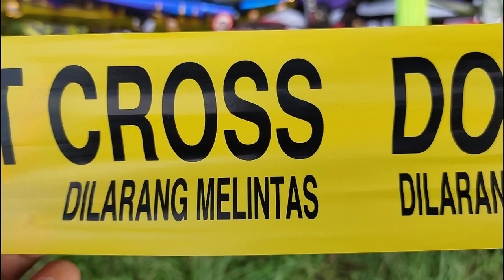Kontes modifikasi motor lokal Tanggamus, Gisting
Lokal kelas modifikasi

Kelas novice pure mothai
1.Pcx CBU aguss speedshop
2.mio j
3.vario Ars Painting

Kelas baby mothai
1.vario neng Tiwi iseng iseng project
2.vario Ars Painting
3.beat karbu Agusspedshop

Kelas classic modif
1.
2.
3.

Kelas classic custom
1.
2.
3.

Kelas fashion daily use
1.
2.
3.

Agenda acara selanjutnya modifikasi kontes ototrend di Pringsewu sekitar bulan Juli

Insyaallah kita bakal nurunin motor baru di kelas pro pure mothai

Yg nanya beatnya kemana dah pindah tangan

Update terus kiriman kami